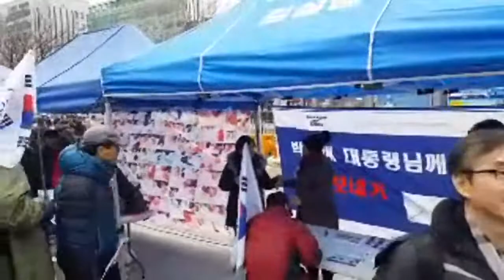촛불좌좀정권 파면 1호 공무원 한민호. 부산역광장 1부 태극기집회 연설. 2020.1.18. ((구속1024일))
역사상 가장 악랄하고 잔혹하며 사악한 촛불좌좀 악마집단에 의해 철저히 짓밟히고 인권유린 당한체 1024일째 인신구속되신 박근혜 대통령님을 구출하고 자유 대한민국을 수호하기 위한 태극기집회가 이날은 부산에서 열렸다.  악마 촛불좌좀에 항거하기 위해 전국 각지에서 의분에 떨치고 일어난 태극기 애국투사들이 부산역 광장으로 집결하여 1부 태극기 집회를 열고 구국의 태극기 시가행진에 나서서 범일동 경남은행부산본부앞 조방로로 집결하여 2부 집회후 평화롭게 해산했다. 이날은 특히 시가행진중  차량을 몰던 촛불좌좀 한마리가 태극기행진대열로 돌진하여 7명이 중경상을 당하는 실로 경악할 사상초유의 테러가 발생하기도 했다. 철저히 수사하여 관련자들과 그 배후가 누구인지 명확하게 밝혀야 할 것이다.

제167차 태극기집회. 천만인무죄석방본부 주최. 우리공화당 주관.